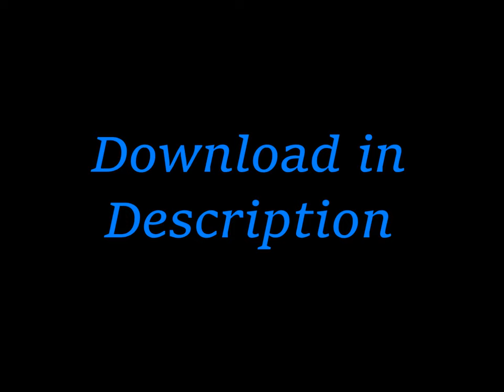3D Mazes - Trailer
Smash that 👍 if you enjoy the trailer!